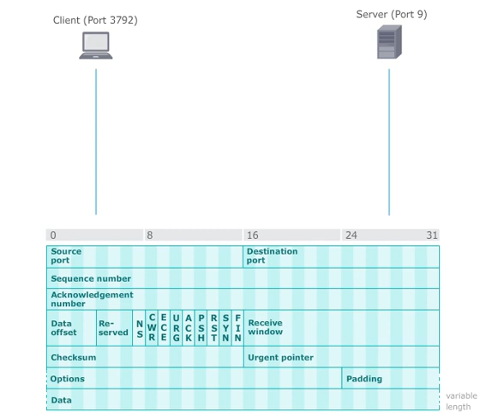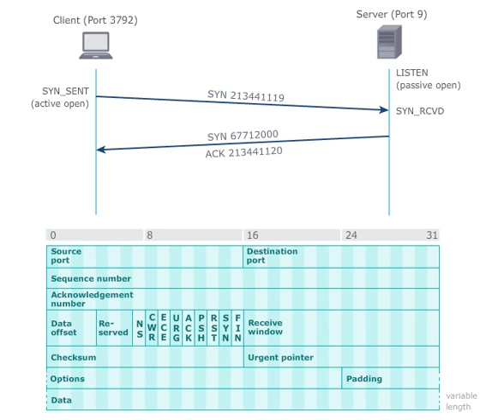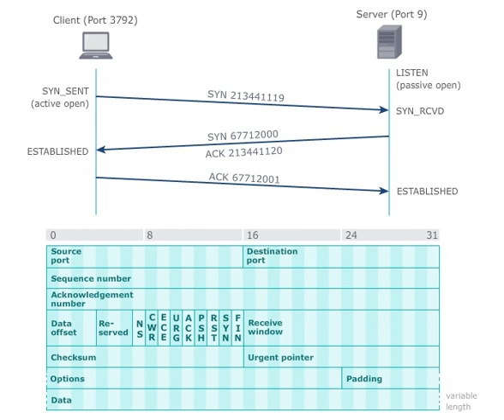Computer Networks | source and destination port